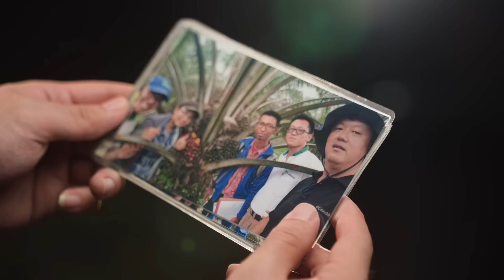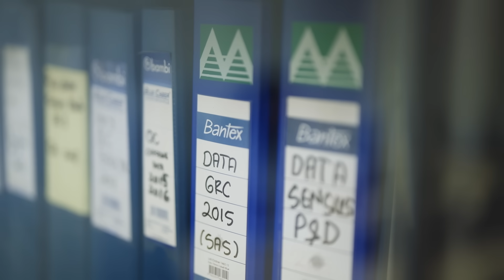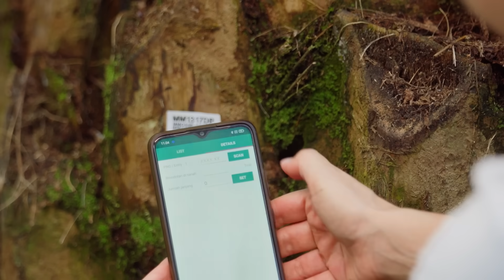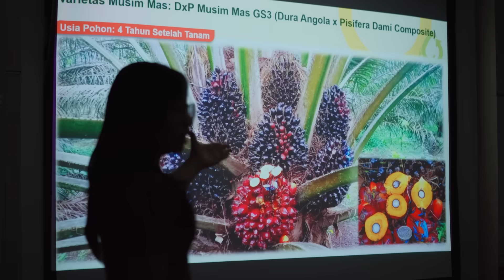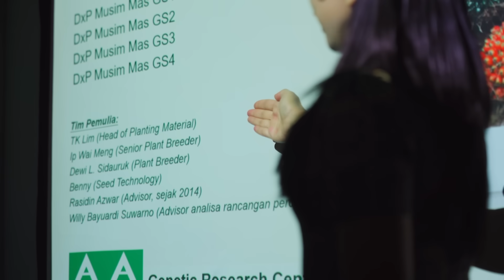People of Musim Mas Ep 1 - Planting the Future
Today’s the day! The first episode of our new video series, People of Musim Mas, is officially live! We’re starting with our Genetic Research Center team, follow their seed development journey, as they pave the way for the future of SustainableAgriculture.

Their story is one of innovation, dedication, and passion. Don’t miss out - tune in now to watch it all unfold!

00:00 Start
00:36 Meet Teong Kwee Lim
01:12 Meet Benny
01:44 Meet Dewi
02:26 Meet Ip Wai Meng
02:45 The team’s journey
04:31 Becoming a Family
05:04 Setting up the Seed Production Unit
05:20 The journey of our oil palm varieties release
06:51 How the team feels about their journey